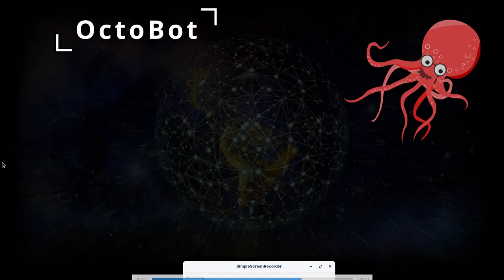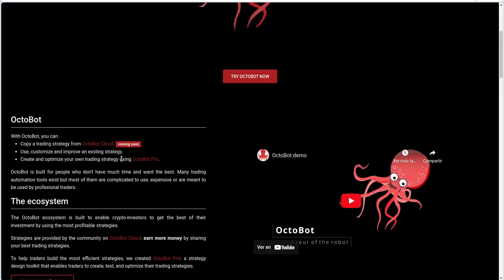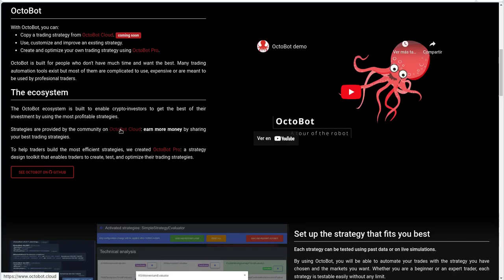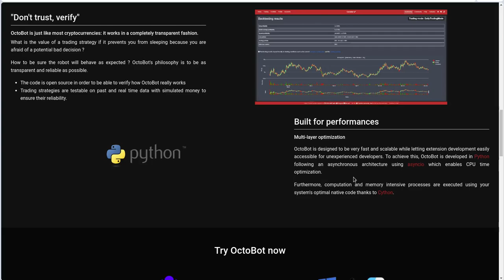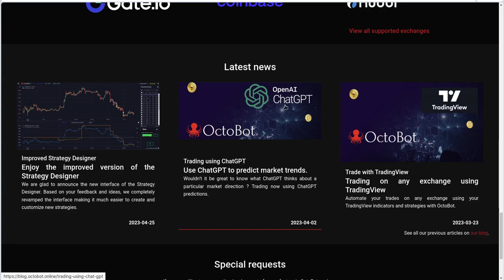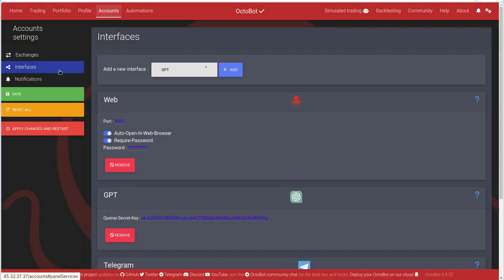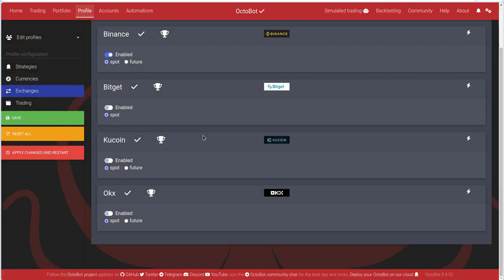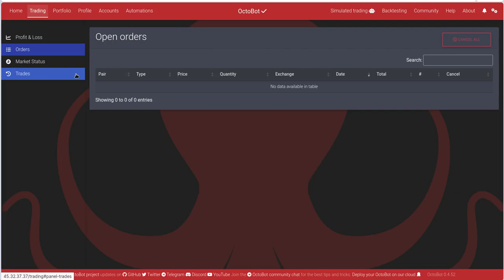OctoBot: Robot !!Gratuito!! MultiExchange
Hola a tod@s, Bienvenidos a su canal 𝘾𝙧𝙮𝙥𝙩𝙤𝙣𝙤𝙢𝙮, en esta entrega les comparto al OctBot, un robot totalmente gratuito de uso bajo licenciamiento OpenSource que nos permite implementar varios tipos de estrategias conectandonos a los exchanges centralizados mas usados del mercado.

◢ Atn. 𝖢𝗋𝗒𝗉𝗍𝗈𝗇𝗈𝗆𝗒